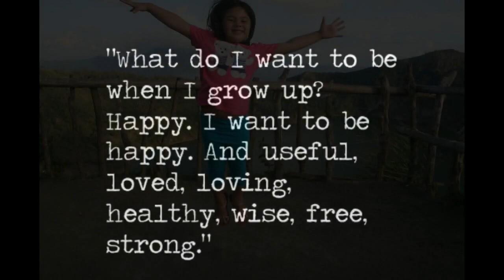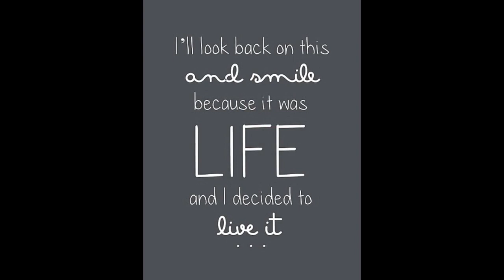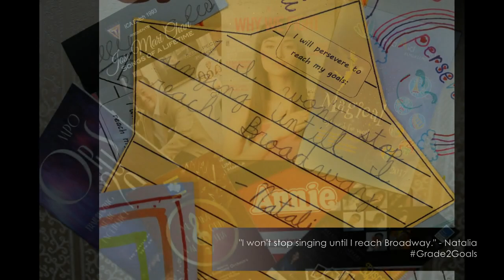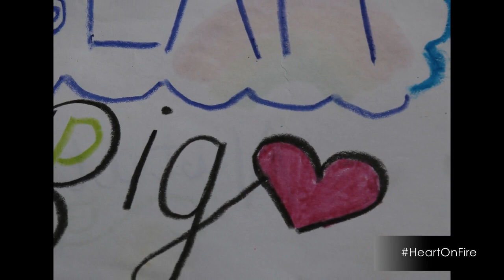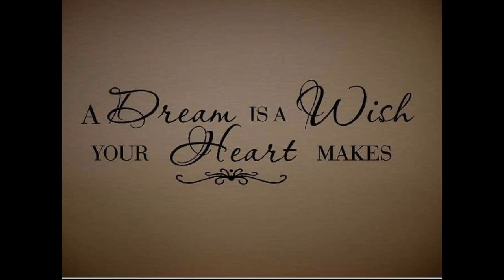WHEN I GROW UP (MATILDA) - NATALIA, 8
Everyone has a STORY to tell. NATALIA SANTAMARIA ESCAŇO'S began with a DREAMER and a DREAM. And this is her STORY...
Audio recording was done when Natalia was 8 years old.